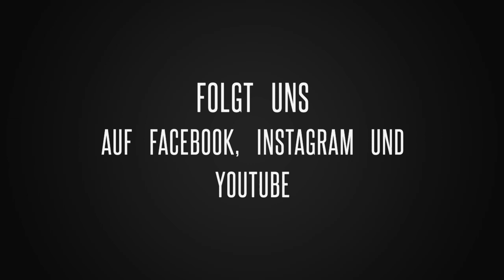Schöner wohnen - Tischdekoration und Gerippte Becher und Gläser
BEMBI DAS MASKOTTCHEN VON BEMBELTOWN DESIGN
Bembi kommt jede Woche mit einem kleinen Motivationsvideo zum Wochenstart und einigen News und Kommentaren zum Lokalen und Weltgeschehen.